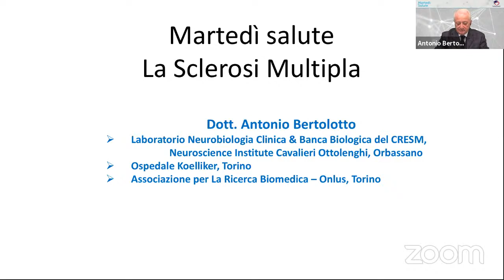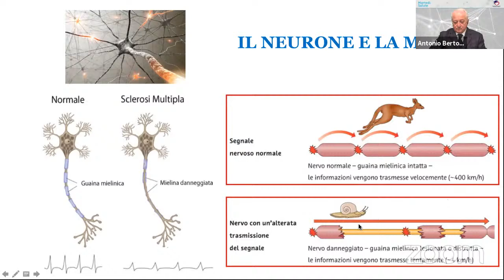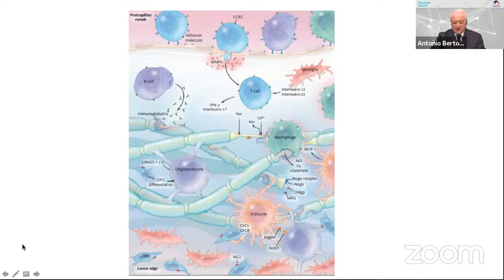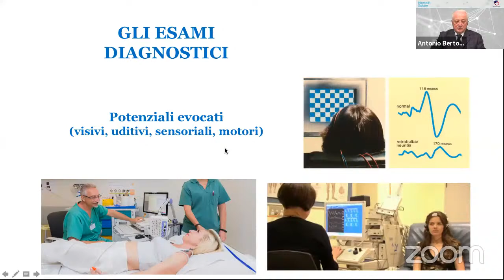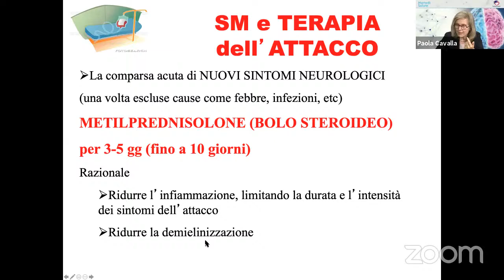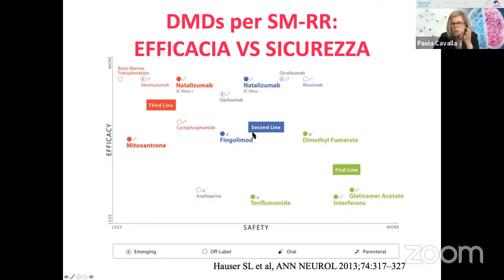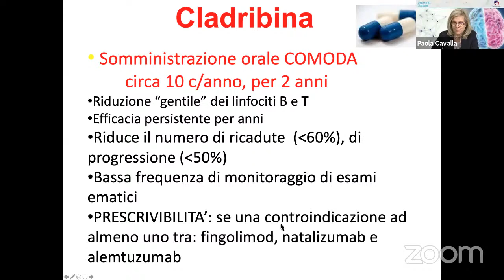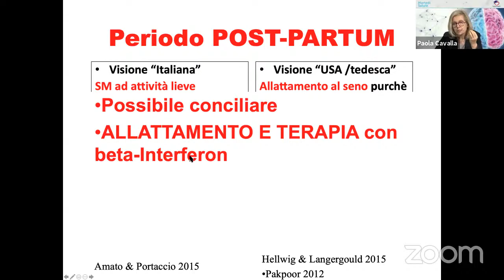Martedì Salute - Sclerosi Multipla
Sclerosi Multipla: cos'è, come si cura e quali novità terapeutiche.
Ne parliamo con Antonio Bertolotto e Paola Cavalla.